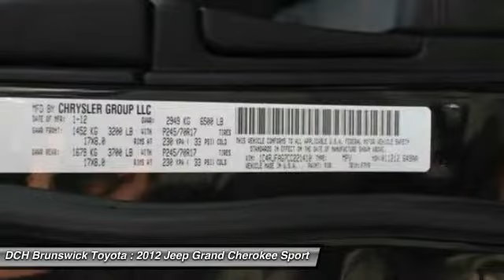2012 Jeep Grand Cherokee FTR2420A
2012 JEEP GRAND CHEROKEE North Brunswick, NJ
Stock# FTR2420A

1504 US Route 1 North

* * * * * DCH CERTIFIED* * * * * 9 SERVICE RECORDS FOUND ON CARFAX, 4X4, MP3 Player, NO ACCIDENTS on CARFAX, KEYLESS ENTRY, ALLOY WHEELS! VALUE PRICED, we specialize in obtaining financing for customers who have low credit scores, no credit, bad credit, recent bankruptcy and repossessions. CARFAX REPORT SHOWS 2 OWNERS and 9 SERVICE RECORDS. This vehicle comes with a 125-point Inspection and Quality Guarantee, 90-Day/Unlimited Mileage $0-Deductible Platinum Warranty, CARFAX